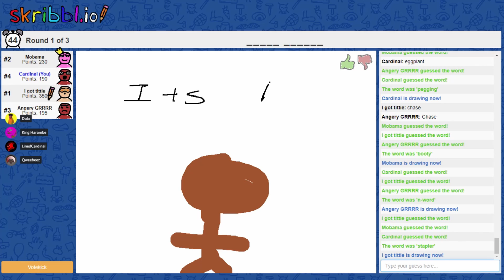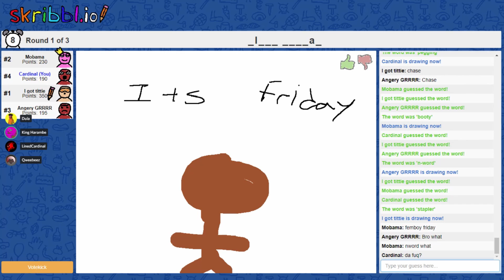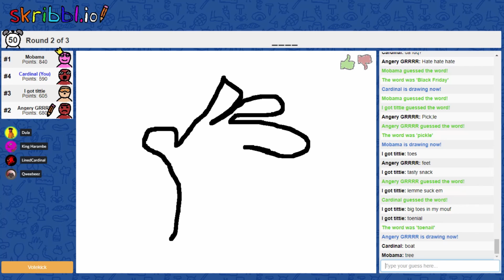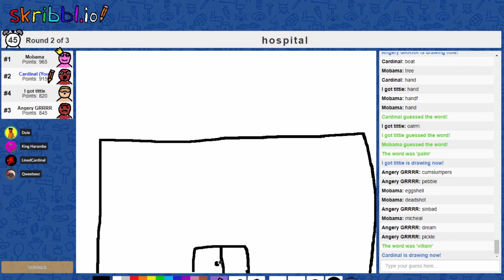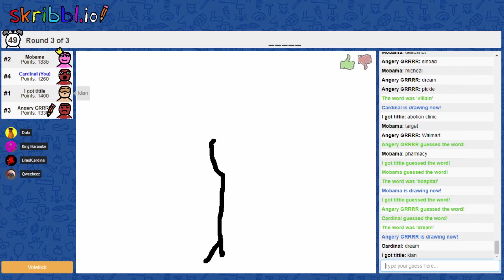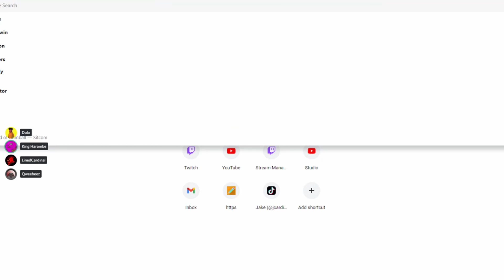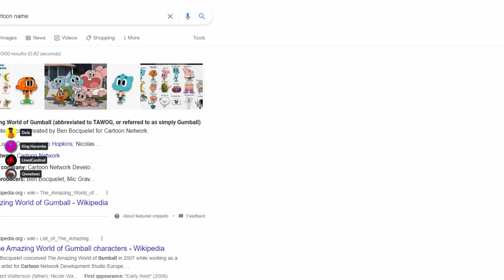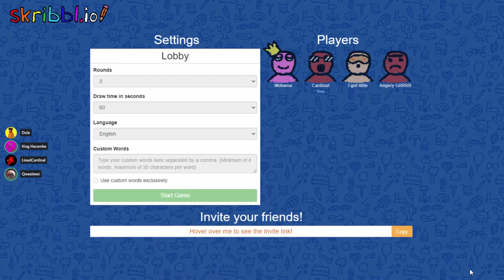Dr. Doom Looks Like Dream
Today we another game of Skribbl.io. Hope you enjoy!!

Friends in Video:
--James & Chase--

Remember to stick around.

Hope you all enjoyed. This is LinedCardinal A.K.A. Jake. Peace.